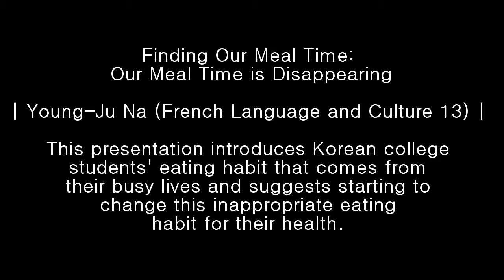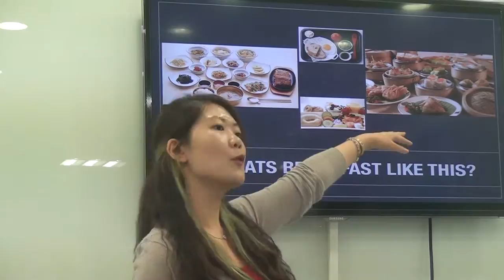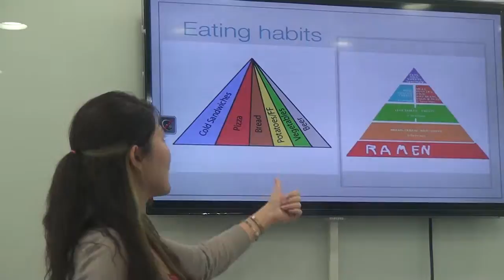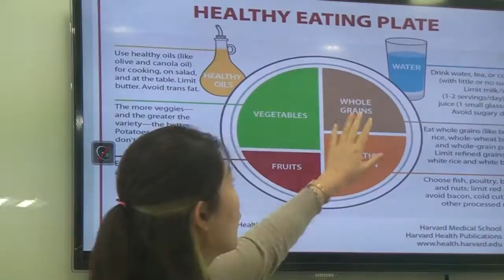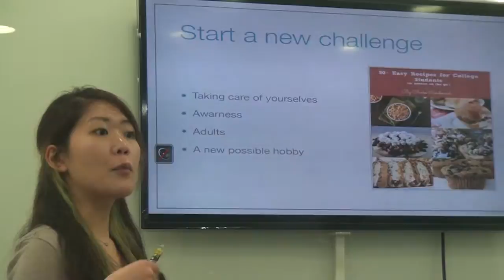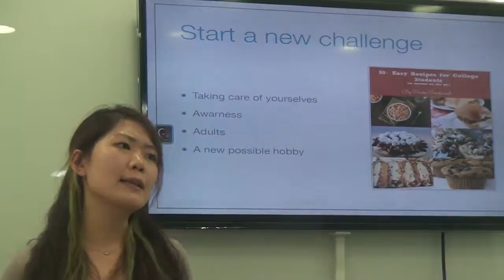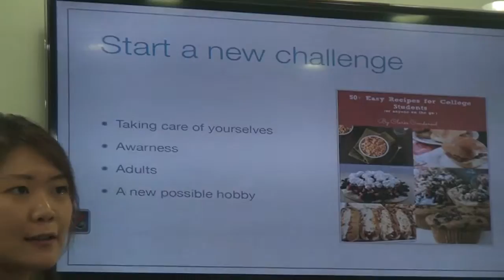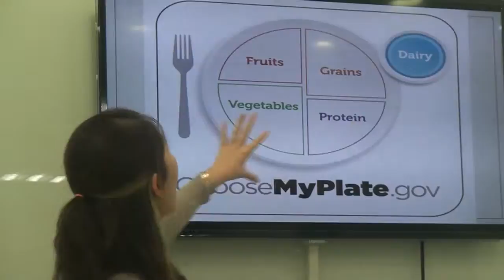Finding Our Meal Time: Our Meal Time is Disappearing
Young-Ju Na (French Language and Culture 13)

This presentation introduces Korean college students' eating habit that comes from their busy lives and suggests starting to change this inappropriate eating habit for their health.